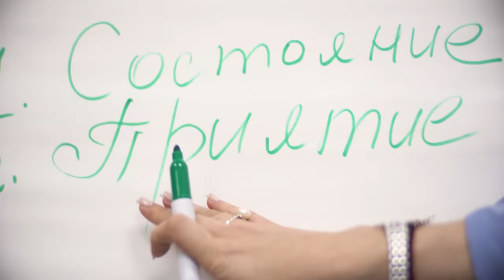Отзыв Марафон желаний Елена Домаскина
💫 Есть миллионы шансов 💫
🌍 ОнЛайн-марафон личностного роста.

Для мгновенной регистрации пиши "Участвую!!" в Telegram или WhatsApp

Измени свою жизнь к лучшему 🙌🏼